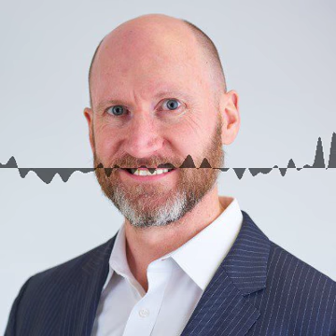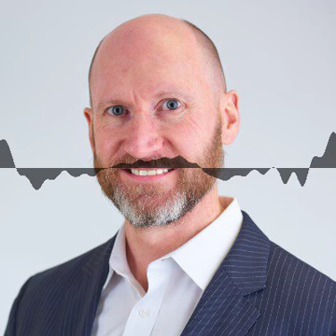Interview with Chris Blair Founder of Maestro Associates a Denver Flat-Fee Financial Planning Firm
Chris founded Blair Financial Planning in 1995 to offer comprehensive financial planning and investment services to clients in Colorado. Now known as Maestro Associates the firm serves clients in California, Oregon, Washington, New Mexico, and Kansas. Under Chris’s leadership, the firm has implemented a unique planning approach that helps meet peoples’ financial and emotional needs.

Chris received an MBA and a law degree from the University of Denver. As a Certified Financial Planner, he holds FINRA Series 6, 7, 24, 26, 63, and 65 licenses. He also maintains Life, Heath, and Annuity licenses in several states.

All Securities are Offered Through Money Concepts Capital Corp., Member FINRA/SIPC. Money Concepts Advisory Service is a Registered Investment Advisor with the SEC.